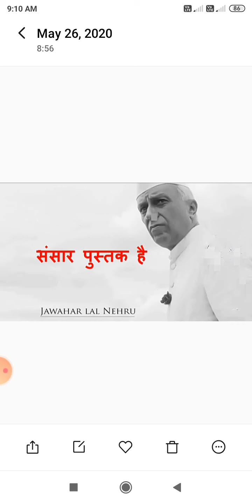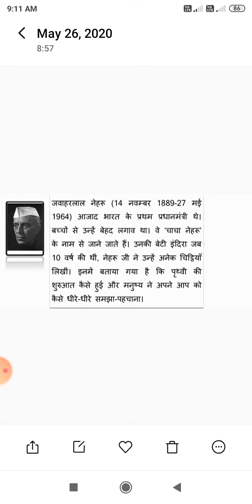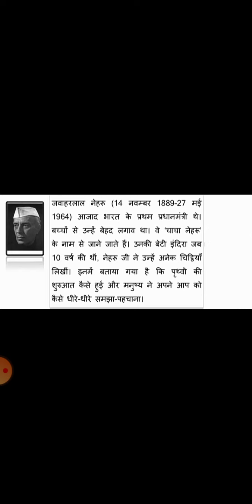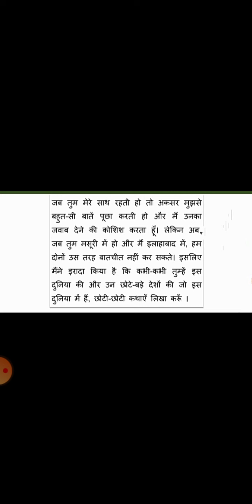Class VII Hindi Lesson 2 संसार पुस्तक है Part - 1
CBSE Class VII Hindi   Lesson 2 संसार पुस्तक है Part - 1